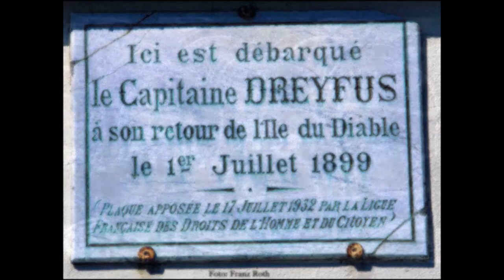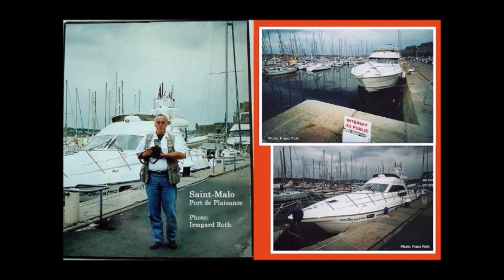Yachthäfen an der Nordsee und in der Bretagne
Yachthäfen an der Nordsee und in der Bretagne - Nassauhafen in Wilhelmshaven, Horumersiel, Port Haliguen auf Quiberon und Saint-Malo